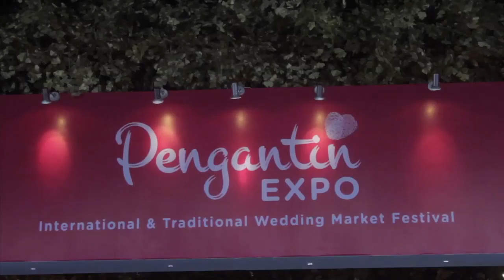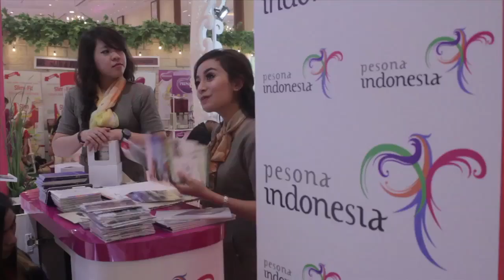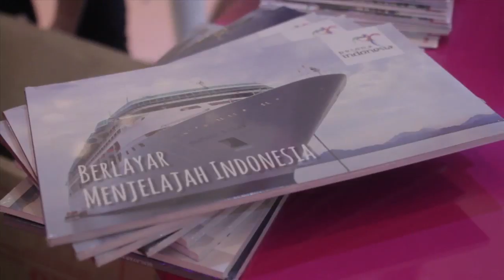KEMENPAR JCC PENGANTIN EXPO 2016 B